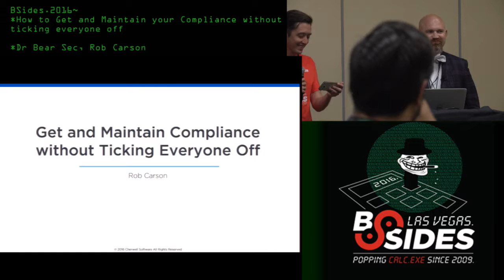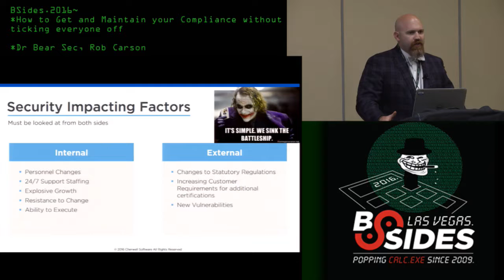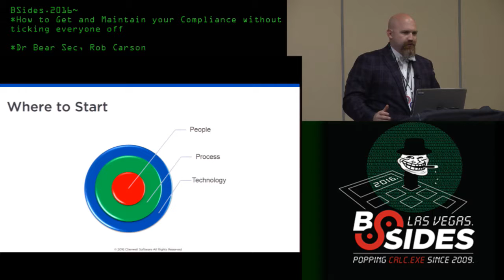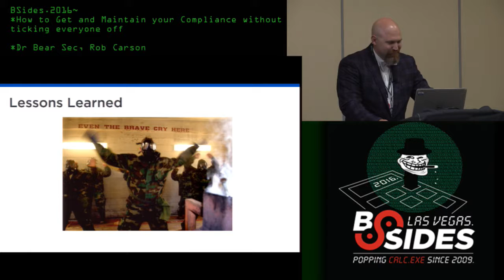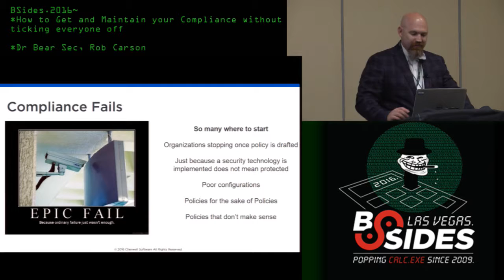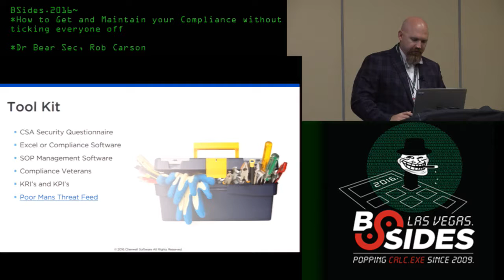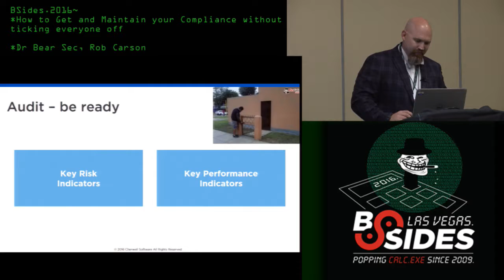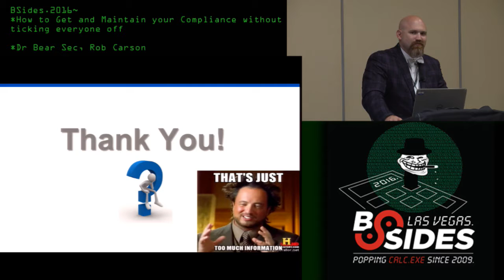How to Get and Maintain your Compliance without ticking everyone off - Rob Carson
How to Get and Maintain your Compliance without ticking everyone off - Rob Carson, Speaker (Dr Bear Sec, Mentor)
Proving Ground